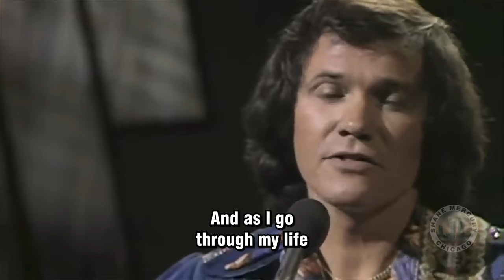Bread - Diary LIVE FULL HD (with lyrics) 1978